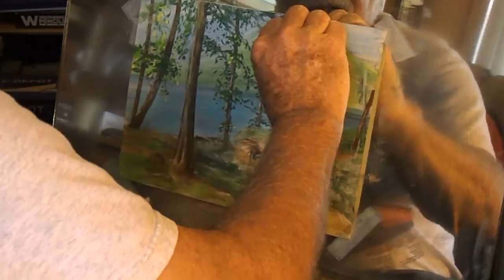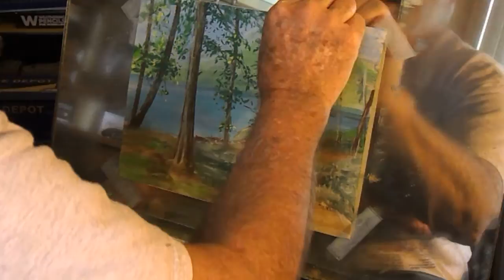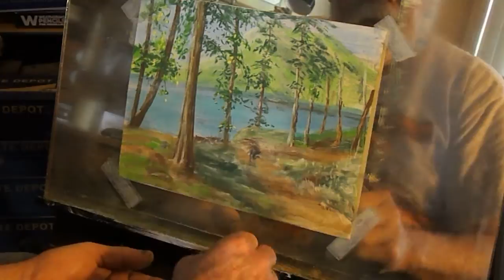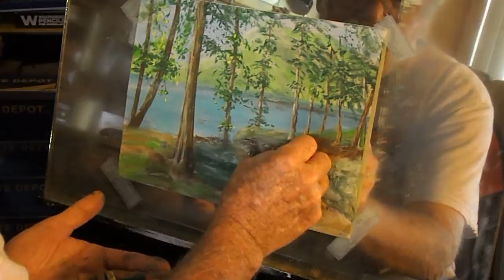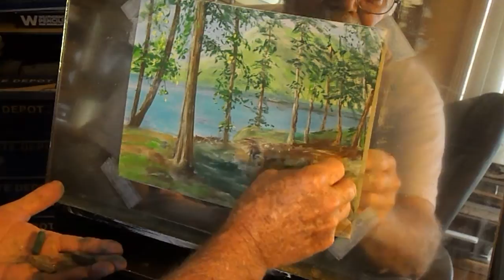Grandpa drawing for Molly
This was done so my granddaughter could see how I do pastel drawings. She lives in NY so this is the only way she can see me in action. This was not my best picture, but you get the idea.